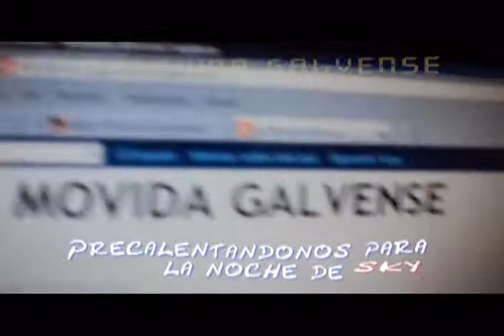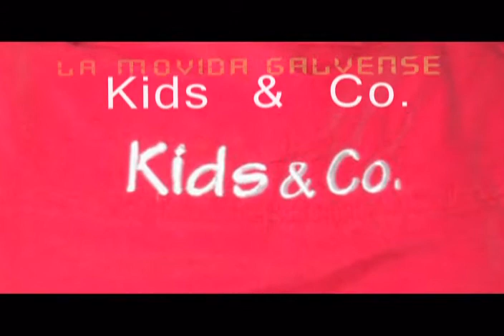Dia del Amigo 2010